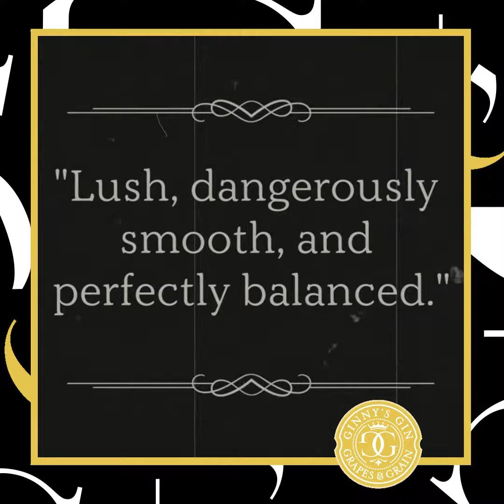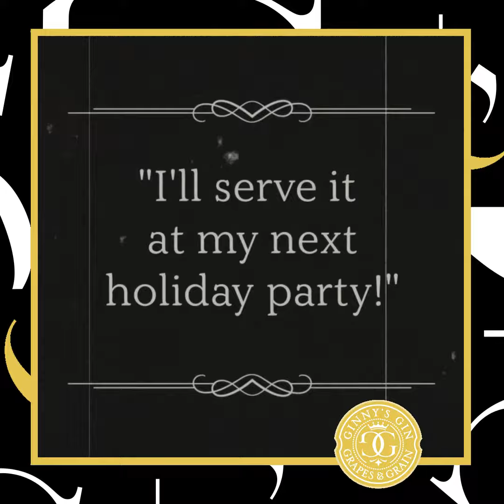Holiday Entertainer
Ginny's Gin Holiday promotion video using public domain archival footage to tell the story.